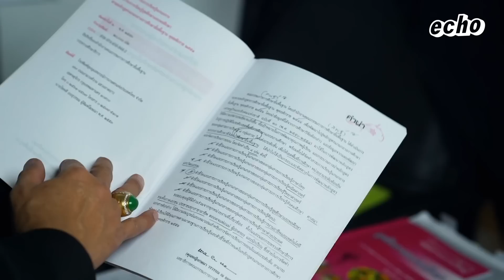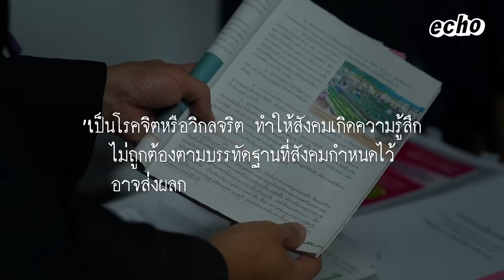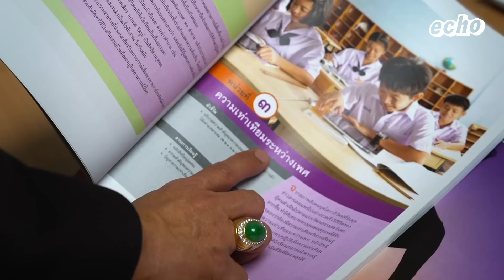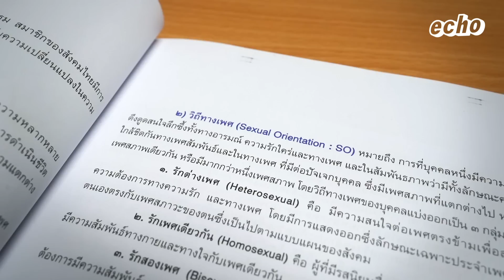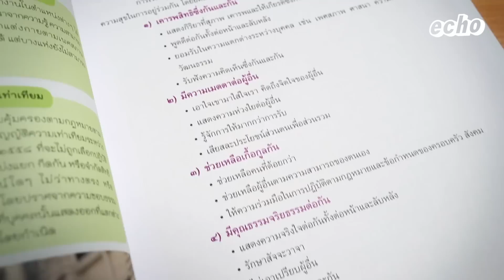เรื่องเพศในแบบเรียน | echo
“การเบี่ยงเบนทางเพศ เป็นความผิดปกติทางเพศ
ไม่สามารถควบคุมตัวเองได้”

แบบเรียนคือสิ่งที่หล่อหลอมวิธีคิดของคน
แบบเรียนเป็นอย่างไรผู้เรียนก็จะมีโลกทัศน์อย่างนั้น
เมื่อแบบเรียนเป็นอุปสรรคต่อความเท่าเทียมทางเพศ
จึงเกิดการเรียกร้องให้ปรับปรุงแก้ไขเพื่อให้คนในสังคมได้เรียนรู้
และเคราพในความเป็นมนุษย์ ของคน ทุกเพศ ทุกวัย